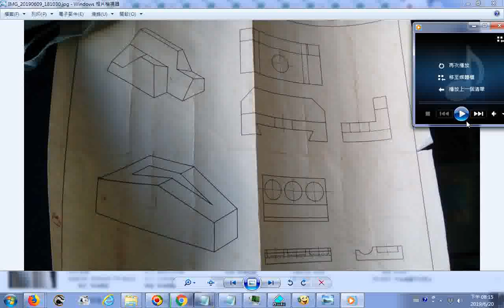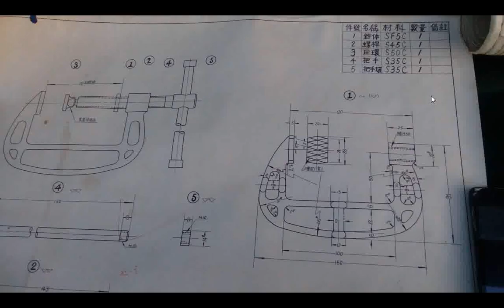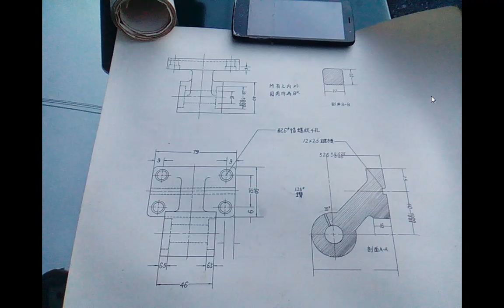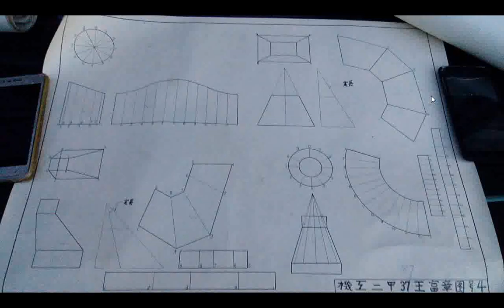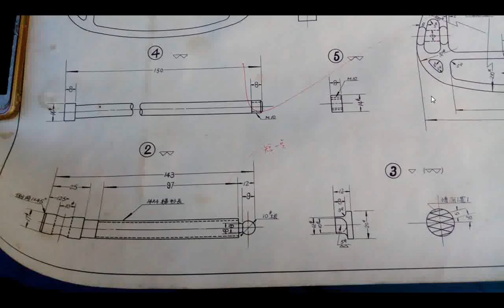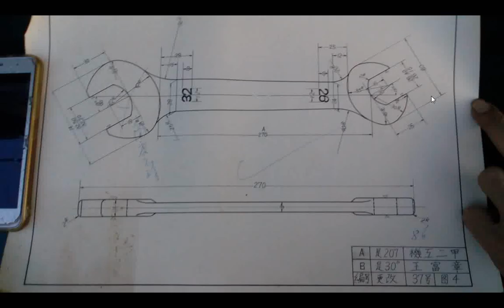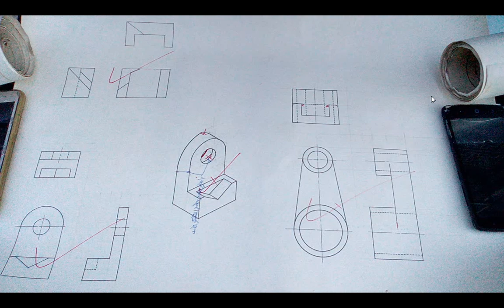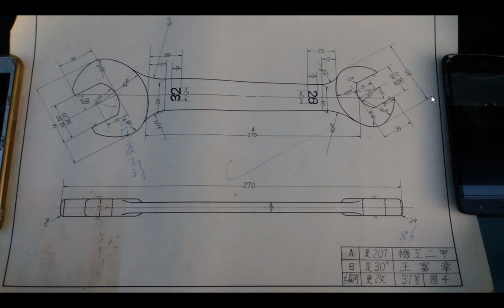20190609雲及中華民國六十年代崑山中學機械科學生製圖作品影像 +ggg神源山莊國樂團及神韻合唱團演奏與歌唱共十二首01含四季紅音樂